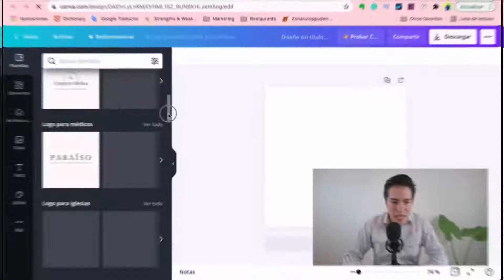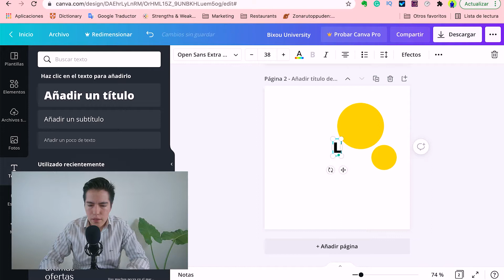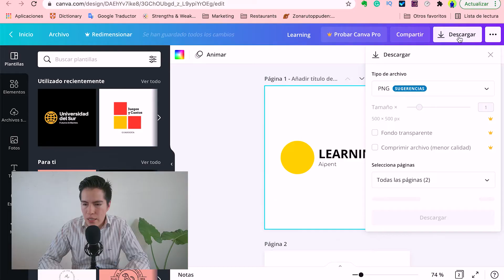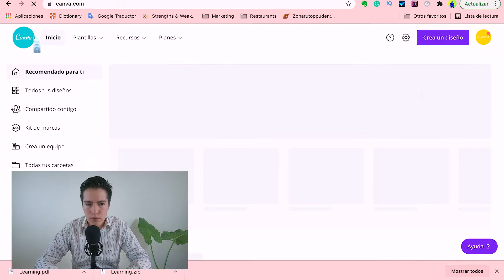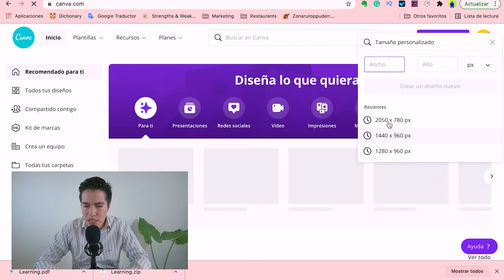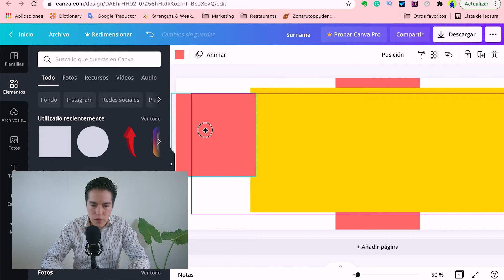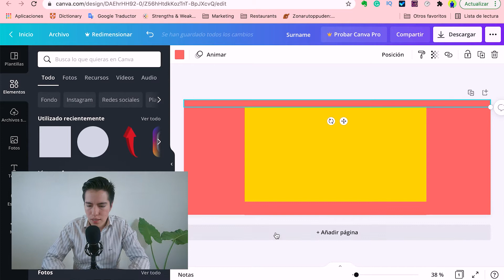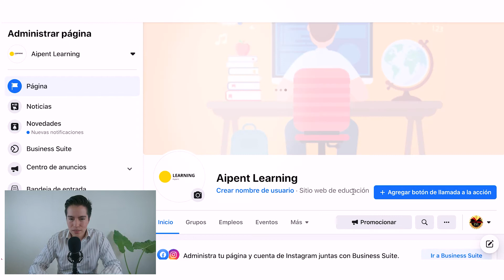🤩CÓMO CREAR UN LOGO PARA MI PÁGINA DE FACEBOOK (¡GRATIS!) 👌⚡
🤩 APRENDE a crear un LOGO para tu página de Facebook ¡GRATIS!  ¡Puchale YA!
❤️¿QUIERES HACER PUBLICIDAD PARA TU EMPRESA?❤️

Se pone bueno 😉

MÚSICA
A Magical Journey Through Space by Leonell Cassio